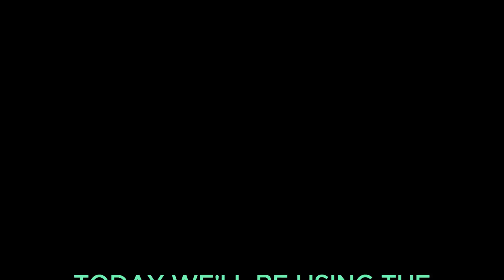EA Water Video - Short Film Part 2 - MSR Miniworks Review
EA Survival manual - Water is Life is available on amazone!
We'll be using the MSR Miniworks filter
Take a look at the links below to stay in touch and get our latest Books and Gear.

-Three Days To Eden
-Eden Under Threat
Follow me on Amazon
EA Survival Manual Volume #1
EA Survival Manual Volume #2
MSR Miniworks

"Be safe, but if you can't be safe. be dangerous"